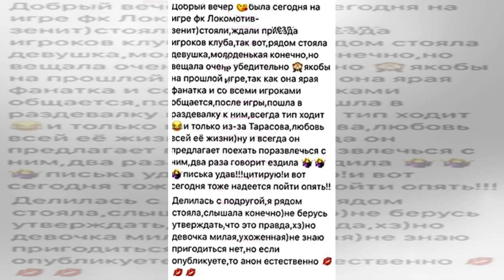"Обнародованный" мужской орган Дмитрия Тарасова возмутил народ | TVRu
В Сети распространился рассказ некой девушки, которая подслушала о том, что якобы Дмитрий Тарасов изменяет беременной супруге. Гипотетическая любовница сообщила в подробностях о размере мужского органа футболиста, из-за чего интернет-пользователи пришли в негодование. Рассказ ведется от лица девушки...